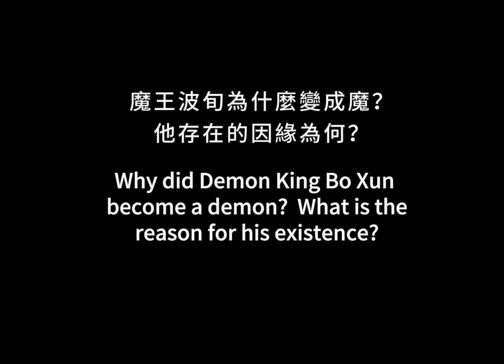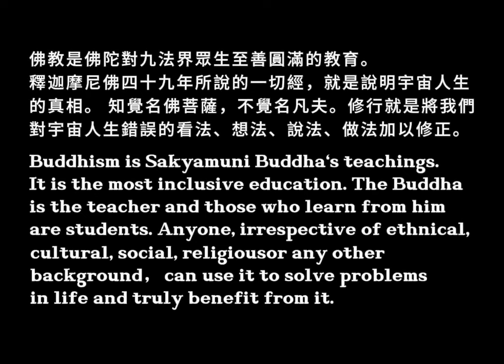Master Chin Kung: Why did Demon King become a demon?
問：下面一個問題，
Next question:
老法師講經中說「佛和魔是一不是二，
The Venerable Master said in his lectures, "Buddha and demons are one, not two.
覺者為佛，迷者為魔」。
Those who are awakened are Buddhas, and those who are deluded are demons.”
請問世尊住世時，
May I ask, when Shakyamuni Buddha incarnated in this world,
魔王波旬存在的因緣為何？
what was the reason for the coexistence of Demon King Bo Xun?
答：魔王是代表迷的這一面，
Answer: The demon king represents the delusional mind,
佛是代表覺的這一面，
Buddha represents enlightenment.
迷悟不同。
Enlightenment and delusion are different.
而這個迷悟是在六道裡面，
Both enlightenment and delusional mind are within the six realms.
六道之外只有覺，沒有迷。
Beyond the six realms there are only awakened beings and no delusion.
迷，他才有善惡，
Delusion consists of good and evil.
才有三善道跟三惡道的出現，
Therefore, the three good realms and the three evil realms exist together.
那你就曉得，
So you know,
魔王是六道輪迴裡面的，
this demon is in the six realms of reincarnation.
他怎麼變成魔？福報大，
How did he become a demon? He had great blessing,
行善修福福報大。
had done good deeds and cultivated good blessings, and the rewards were great.
為什麼變成魔？煩惱沒斷，
Why then did he become a demon?  He was greatly afflicted with
貪瞋痴慢很重，
greed, anger, stupidity and pride.
 他修福，他斷惡修善，
He cultivated blessings, abandoned evil and cultivated good,
他修福他不覺。
He cultivated blessings, but did not awaken.
覺他就屬於佛這邊，
If he had awakened, then he would have been on Buddha's side;
他不覺就屬於魔那邊，
unawakened, he belongs to the devil's side.
魔是這麼來的，
This is how he became a demon.
所以魔有大威德、有大福報。
Therefore, demons have great blessings and mighty powers, but severe character flaws.
問：第二個問題，
Second question:
魔王波旬對世尊說
Demon King Bo Xun said to Shakyamuni Buddha
「末法時期，讓他的魔子魔孫來破壞佛法」,
"At the end of the Dharma, my demon descendants will come to destroy Buddhism."
請問這是什麼原因？
What is the reason?
答：這個原因，我想你只要冷靜去想一想，
Answer: For this reason, I think you just need to calm down and think about it.
你就明白了，
You will understand that
總不出嫉妒、障礙。
the greatest reasons are their jealousy and the obstacles they create.
釋迦牟尼佛當年在世，
When Shakyamuni Buddha was still alive,
波旬對佛就看不順眼，
Bo Xun did not like the Buddha.
為什麼？
Why?
佛的名氣太大超過他，
Buddha's fame is so great that it surpasses him.
眾生對釋迦牟尼佛的恭敬
Sentient beings greatly respect Sakyamuni Buddha
超過對他，
more than him;
供養也超過對他。
yet the offerings to him are more than adequate.
他的貪瞋痴慢沒有減少，
His greed, anger, stupidity and arrogance have not diminished;
他不是「勤修戒定慧，息滅貪瞋痴」,
the demon is not "cultivating precepts diligently, concentration and wisdom, while eradicating greed, anger, and ignorance."
他是什麼？
What does he cultivate?
他真的勤修戒定慧沒有斷滅貪瞋痴，
Although he diligently cultivates precepts, concentration, and wisdom, he does not eliminate greed, anger, and delusion.
所以他的戒定慧會變成福報，變成福德。
Therefore, his impure cultivation of precepts, concentration, and wisdom turned into only limited blessings instead of true merit (wisdom and blessing, virtue, etc.)
佛法的勤修戒定慧的目的是息滅貪瞋痴，
The purpose of diligent practice of precepts, concentration, and wisdom in Buddhism is to eliminate greed, anger, and ignorance.
所以成就的是功德,
So what is achieved is merit,
成就的是智慧，
What is achieved is wisdom,
不一樣。
not the same as limited blessings.
佛對於魔王他的神通、
As for the psychic power of the demon king,
法力、福報沒話說，
Buddha has nothing to say about this power or the blessings of the demon king.
佛不嫉妒，
Buddha is not jealous,
佛弟子也不嫉妒，
neither are his disciples.
比什麼都清楚。
They know more clearly than anyone that things as demonic powers cannot really help them achieve real happiness.
因為佛弟子不要這個東西，
Buddhist disciples do not desire what the demon desires.
他要修苦行，
True Buddhists practice asceticism.
苦行裡面不會增長貪瞋痴。
Greed, anger, and delusion will not grow in asceticism.
他福報裡面會增長，
Greed, anger, and delusion can actually grow if you have blessings.
你沒有相當的定慧，
If you don’t have enough meditative concentration and wisdom to use your blessings wisely,
你控制不住肯定增長。
you will not be able to control these negative qualities and they will increase, especially if accompanied by great blessings.
就是因為這個原因，
It is for this reason,
所以佛才堅持他自己以身作則，
that the Buddha insisted on setting the example by himself,
一生修苦行。
practicing asceticism throughout his life.
他要不做個示範，
If he did not set an example,
後世的弟子怎麼能相信？
how could his disciples of the next generation believe and experience the essence of his wisdom?
他是先把樣子做出來給我們看。
He did it first to show us.
所以這是我們要感恩，
This is what we have to be thankful for.
我們要能夠體會到佛為什麼這麼做法。
We need to be able to understand why the Buddha practiced asceticism.